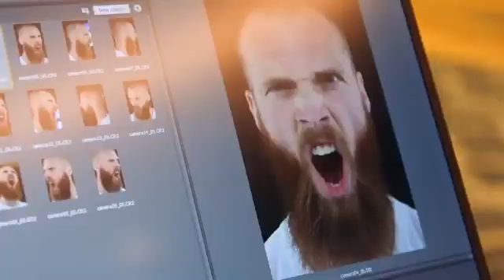FIFA 21 _ PS5 TRAILER